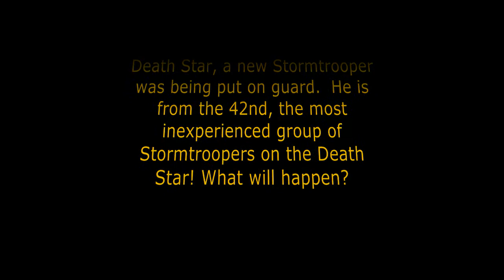LEGO Star Wars: The New Guy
An EmperorProductions original.